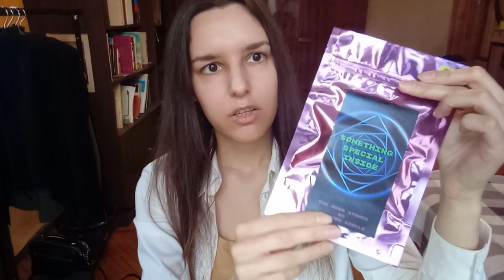У меня купили ПРОПАВШЕЕ КОЛЬЦО? Авторские украшения.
00:00 Солнечный день на Цветном
00:05 Исчезнувшее кольцо
2:26 Что я добавлю на полку в Артплей
2:41 Покупки из Золотого Яблока
4:30 Странный разговор с салоном красоты
6:35 Надеваю свои украшения ручной работы
7:19 Как легко застегнуть браслет?